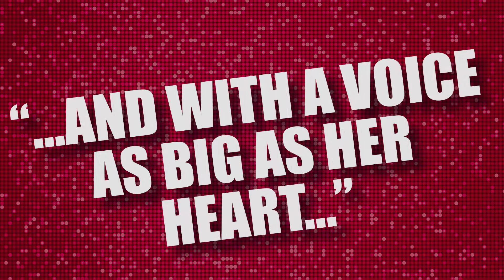Amy Armstrong LIVE ON STAGE at Jimmy's! April 11 @ 8PM.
Amy’s dynamic personality, soaring soulful voice, and unstoppable comedic wit keep fans coming back for more, more and more, and an evening with Amy Armstrong is truly a warm, hilarious, and musically intimate cabaret experience.

Her love of music is abundantly clear, and her charisma and warmth for her audience, which is often populated with friends and guests who are already quite familiar with her from having seen her headlining engagements on RSVP Cruises, is palpable.

She can literally sing anything, and her musical repertoire ranges from standards, pop, Broadway, and everything in between. Her rich, powerful voice and uncensored, candid storytelling, take audiences night after night on a musical comedy adventure that they won’t soon forget.

In a world of auto-tune, lip-sync, and vocal augmentation - to hear a rich, natural, projective voice like Amy Armstrong’s is an affirmation that true vocal talent still exists! Audiences are brought to their feet night after night by the warmth and talent of this amazing artist; and, they’re reminded again and again why it’s been said that she has “The voice of an Angel and
the mouth of a sailor.”